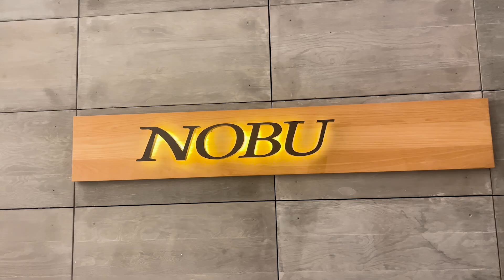Travel With Me (22 Year Old Entrepreneur)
In this video, you get to come with me on a quick trip I recently took down to Scottsdale Arizona! Hope you enjoy it!:)